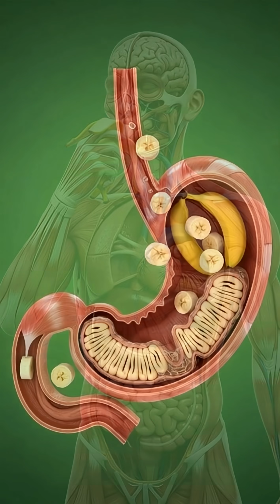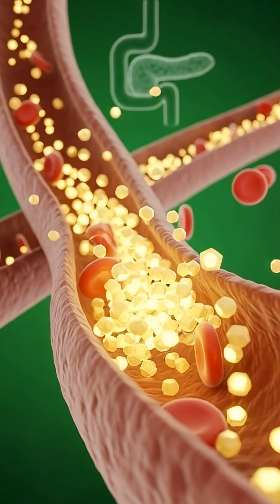What REALLY Happens When You Eat Banana | 3D Digestive system Animation#viral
🎓 Ever wondered how your food travels through your digestive system?
This quick 3D animation shows a fascinating journey inside your body — with a surprising twist at the end!
🍏 Watch as food enters a smooth, glossy stomach
🌀 Moves through the colorful small and large intestines

This clay-like, vivid 3D style animation is designed to teach students, science fans, and anyone who loves learning about the amazing (and sometimes creepy) side of biology.